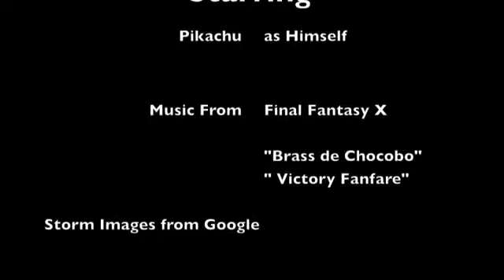Pikachu's Adventure 3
Forex , bank, car, mortgage, money, credits, HOME CREDİTS,bank, forex, money, car, This was a very short stop-motion film I made for my digital foundations class. It was pretty fun to make and is my favorite piece from this class so far eve.

Here it is, the third installment of the Pikchu's Adventure series, with more fast paced action and the debut of a new star, Sushi River. Watch Pikachu make .

Cyprus, Limassol, Asgata, Off-road adventure, leisure activities, go karts, paintball, extreme, inspirational gifts, family activities, team building, family.